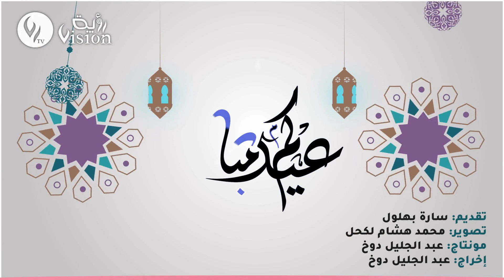قعدة مع الشاف نجود ..كيفاش تقضي السيدة الجزائرية أول أيام العيد